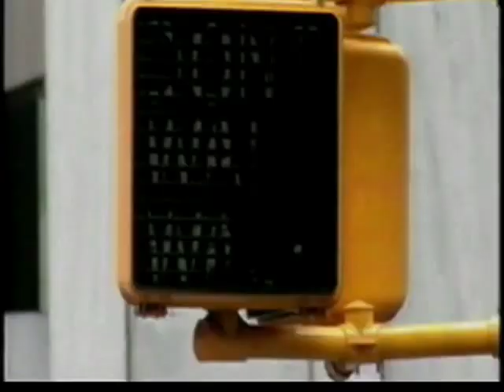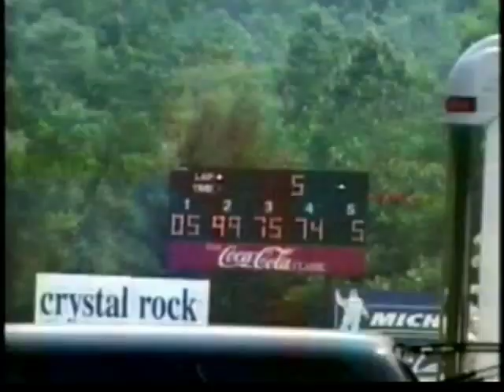The Barracudas in Single in the City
In the summer of 2001 four close friends known as The Barracudas made the ultimate video scrapbook of their lives in New York City when September Films of London recruited them to star in The Real Sex in the City. The 8 episode series became a huge hit for SKY TV in 2002. Metro TV in NYC aired the series under the title To Live and Date in New York, and WE aired the series in the US under the title Single in the City. This clip is a 17 minute demo, beginning with the promo that ran on SKY One.

The Barracudas were Donna Barnes, Sandra, Guibord, Kathleen Giordano, and Kathy Colborn. Visit barracudabrigade.homestead.com/ to learn more.